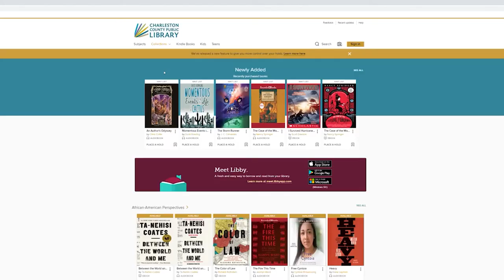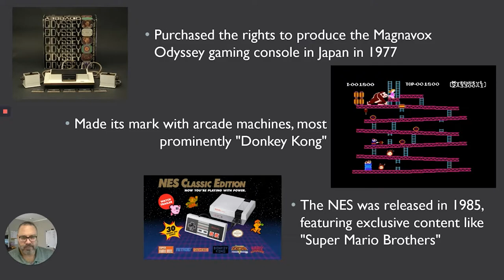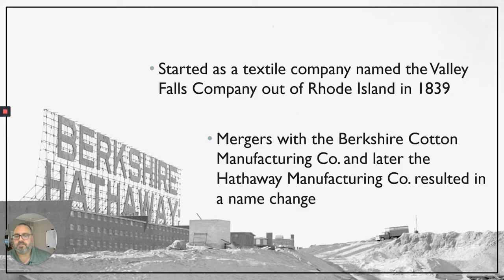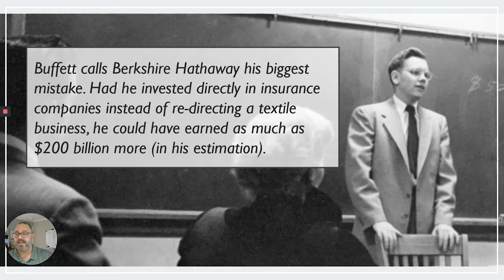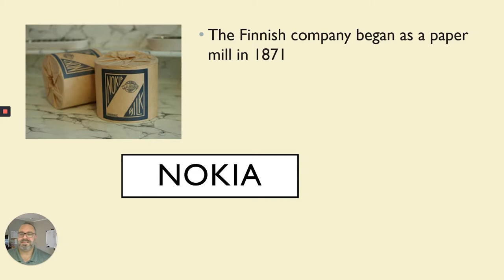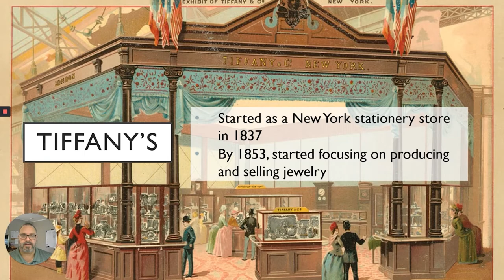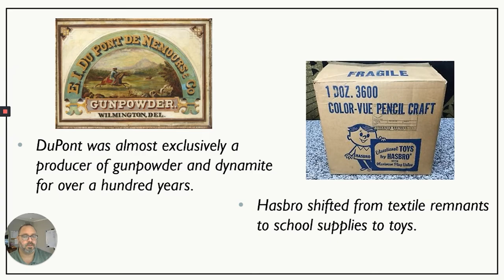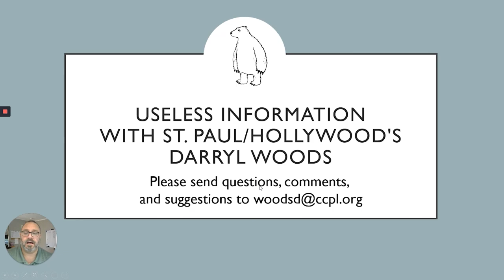Useless Information: Companies That Changed Directions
On today's Useless Information, Darryl takes us through the history of famous companies that started out as one thing and turned into something totally different!